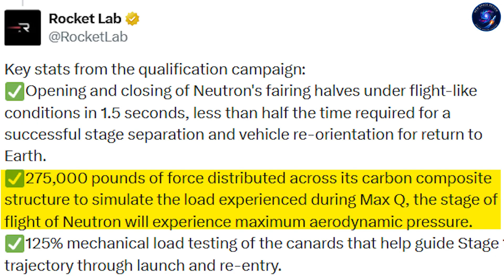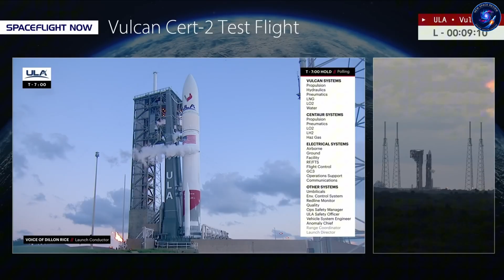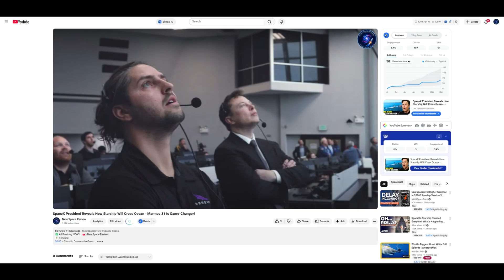Something Bad with Rocket Lab Neutron: 3 Untested Tech Shocked Industry...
Rocket Lab Neutron bets on 3 untested techs at once—bold breakthrough or risky disaster? 🚀
⏳ Timeline:
00:00 – Rocket Lab Neutron Looks Fine… But
02:48 – Rocket Lab Neutron’s Risky Fairing
04:25 – Rocket Lab Neutron vs Falcon 9
06:27 – Rocket Lab Neutron vs Starship
08:47 – Rocket Lab Neutron’s All-In Gamble
🔔 You may be interested in: